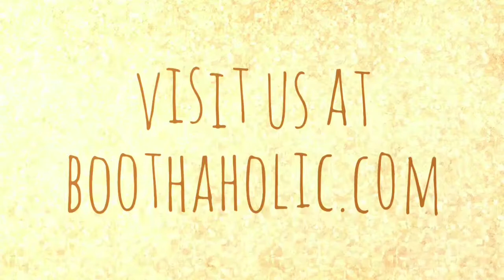Sol By Boothaholic Engineering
The most durable ring light photo booth on the market.